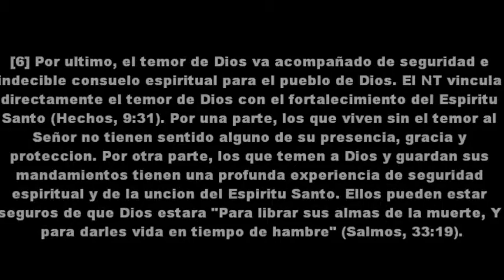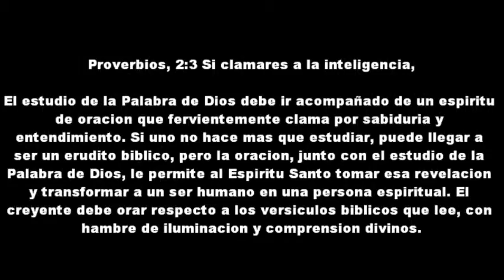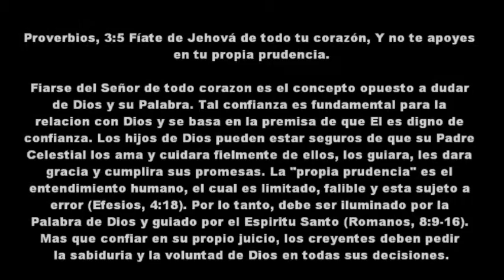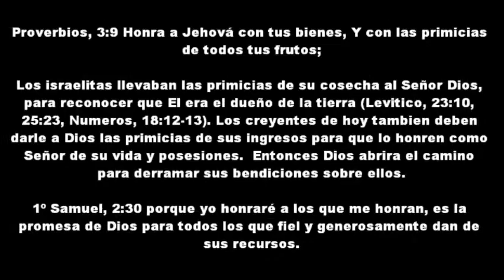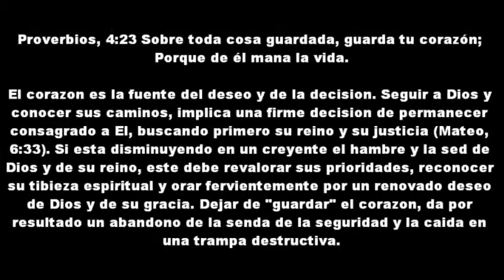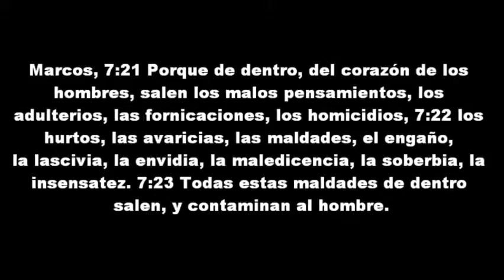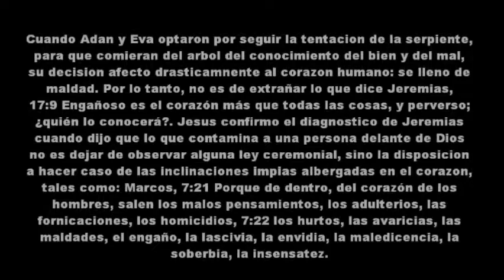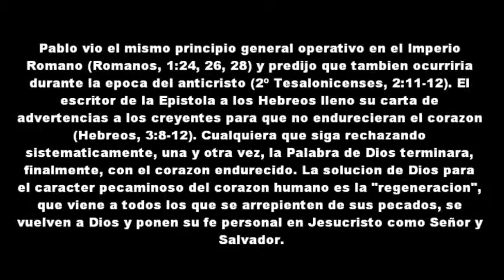23 LA BIBLIA Libro de Proverbios 2ª Parte